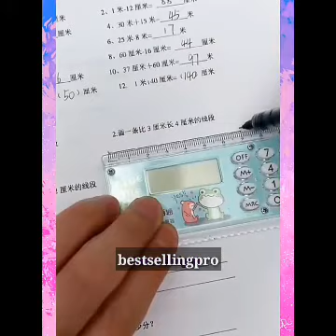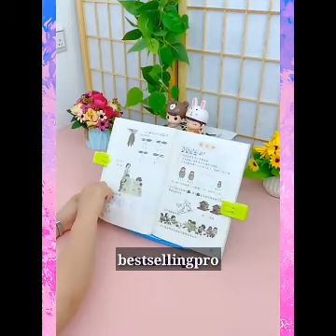Smart Appliances😍Inventions for the kitchen Makeup,Beauty/Versatile Utensils Gadgets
Appliances, Gadgets, Accessories, Kitchen,
Ideas, Item shop, Home, Versatile, Amazonh
products, Kitchen gadgets, Utilities, New
gadgets, Utensils, Best gadgets, Makeup,
Beauty, Inventions, Small home, kitchen
tools, Tools, Art, Electric, kitchen utensils,
Home appliances, Useful items, Versatile
Utensils, Cool gadgets.
new gadgets for kids
new gadgets videoo
new gadgets for kitchen
new gadgets in telugu
smart makeup gadgets